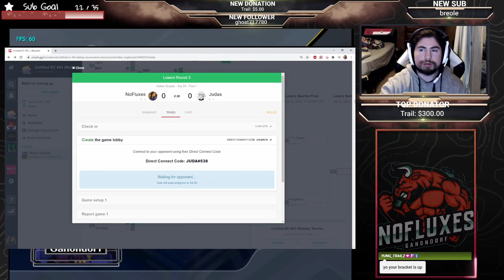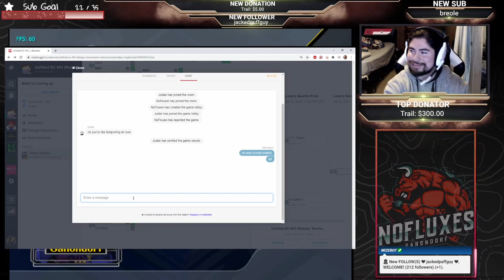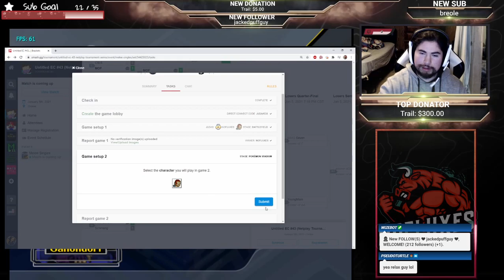UEC43 - NoFluxes (Ganondorf) vs Judas (Sheik) - LR3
NoFluxes vs Judas from Untitled East Coast #43.